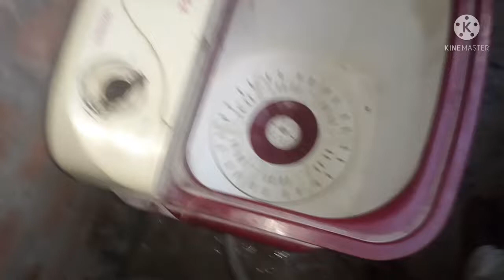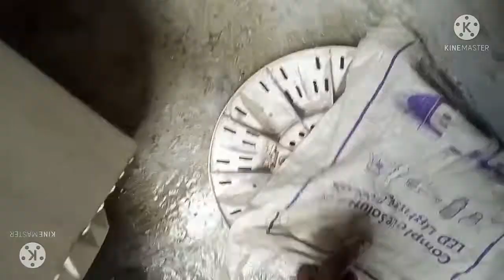वॉशिंग मशीन रिपेयरिंग कैसे करें//washing machine repair //washing machine gearbox Kaise change Karen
1. washing machine repair
2. washing machine use in hindi
3. washing machine repair
4.  washing machine gearbox change karna sikhe
5. washing machine gearbox Kaise kholen